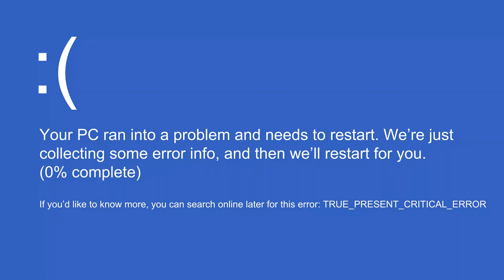Tomate & Zanahoria 7x01 - CUENTO DE JANUCÁ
Harto de que Zanahoria no enseñe lo que hay en su caja, Tomate usa el poder de la Janucá para descubrirlo, pidiendo el deseo definitivo...

Tomate & Zanahoria - Temporada 7 Episodio #1: "CUENTO DE JANUCÁ" (próximos episodios en edición)